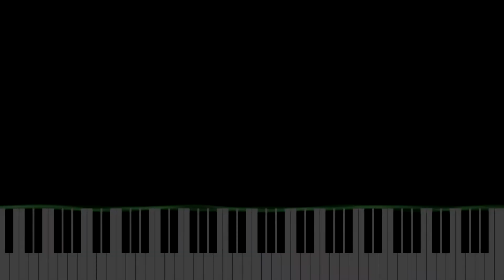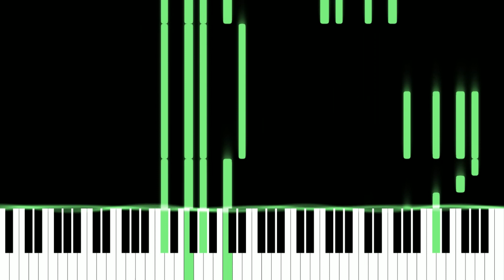Hiroyuki Sawano - Tranquility (short version) [Piano Tutorial] [Synthesia]